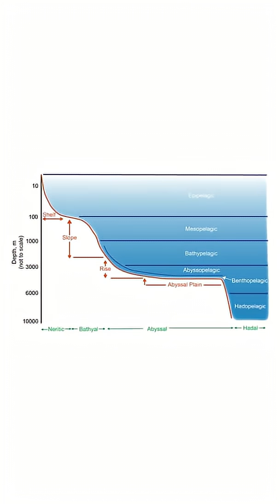Why Deep‑Sea Creatures Get Creepier With Depth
From sunlit shallows to the midnight zone, the ocean rewires life. In 90 seconds, see how crushing pressure, total darkness, and scarce energy create anglerfish lures, fangtooth jaws, and dinner‑plate squid eyes.